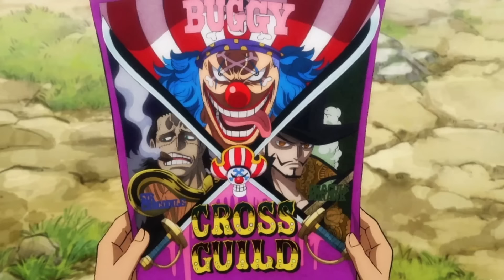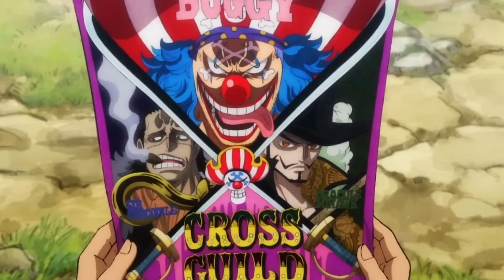30 TEORÍAS y MISTERIOS de ONE PIECE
👉 En el día de hoy os traigo un video comentando 30 TEORÍAS y MISTERIOS de ONE PIECE